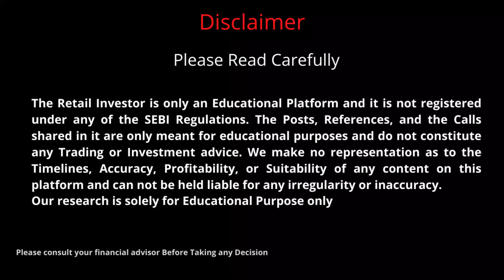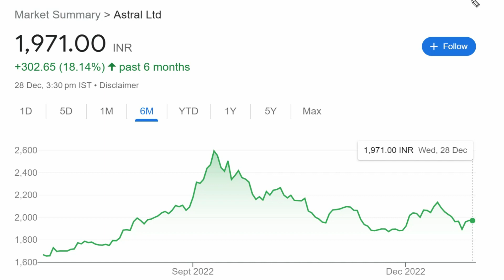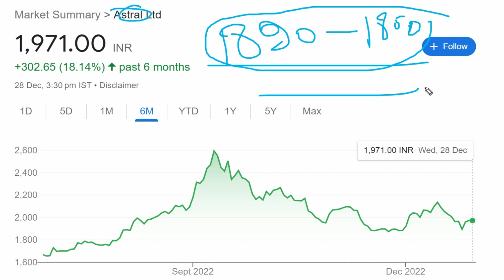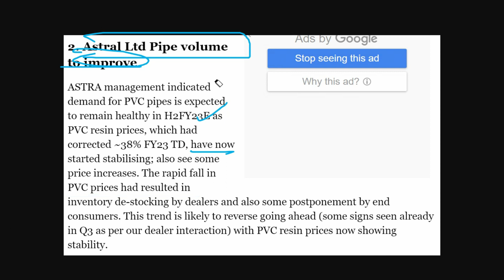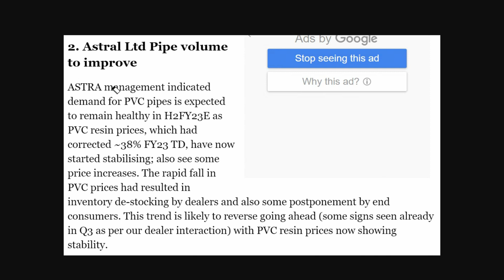Why Astral Is Falling? Astral Pipes Share Latest News